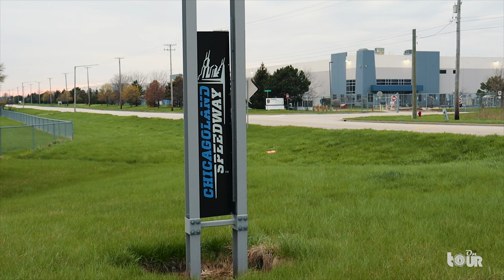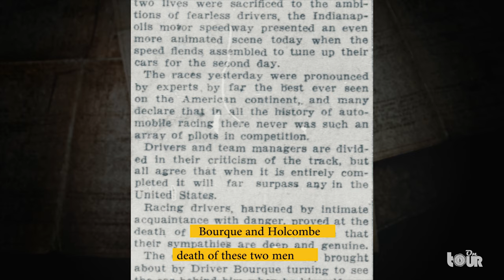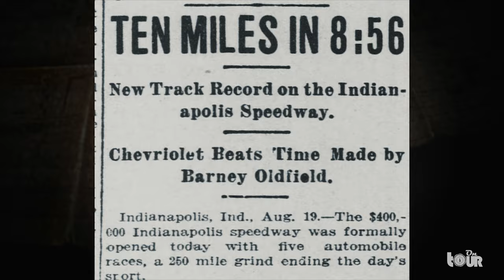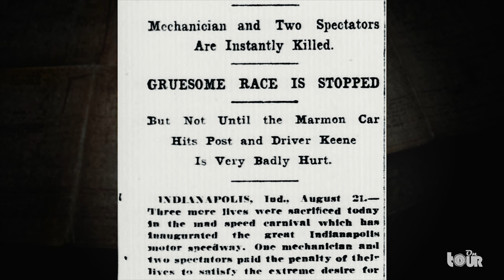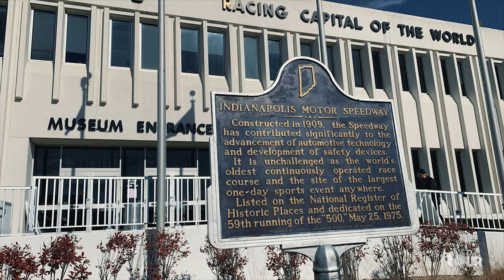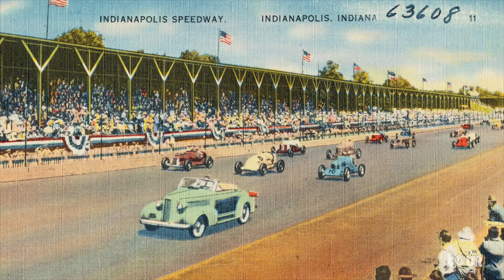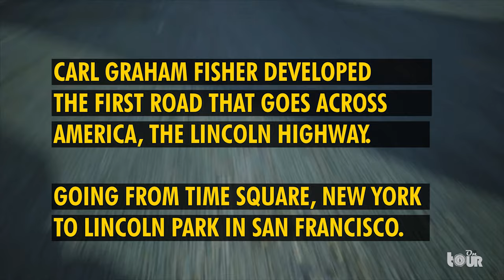The Crazy History of the Indianapolis Speedway Track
The Indianapolis Speedway Track has become the world's largest sporting venue brought to life by the visionary Carl Fischer.  But the race track has had a troubled history leading to countless fatalities, including severely injuring  the co-founder of one of America's largest Car Brands. In this video we'll go through the history of the troubled Indianapolis Speedway Track.

[Time Stamp]

0:00 - A Century of Automotive Vehicles!
1:13 - The Grand Indianapolis Motor Speedway
8:38 - Inside the Indianapolis Motor Speedway Museum
10:51 - Indy's Seating Record

Further Reading:
Thumbnail photo by Doctorindy (wikicommons)